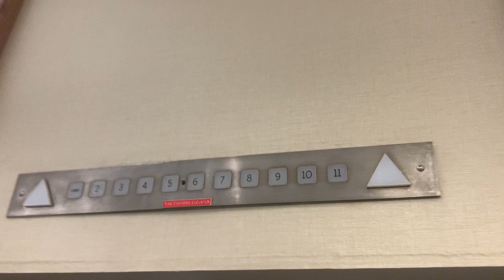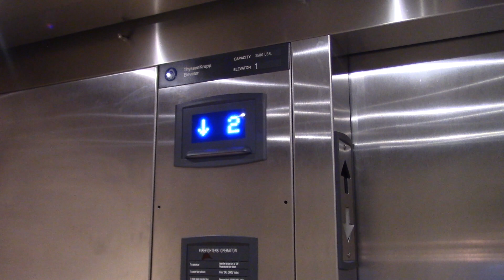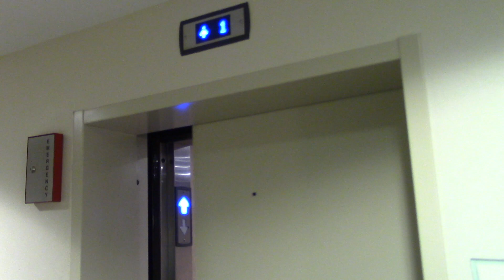Nice ThyssenKrupp Signa 4 Hydraulic Elevator - La Quinta Inn & Suites, Fargo, ND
This is another nice ThyssenKrupp hydraulic elevator at the LaQuinta in Fargo. This elevator is newer than the other one here.

Elevator Info:
Brand: ThyssenKrupp
Type: Inground Hydraulic
Fixture: Signa4
Installed: 2013